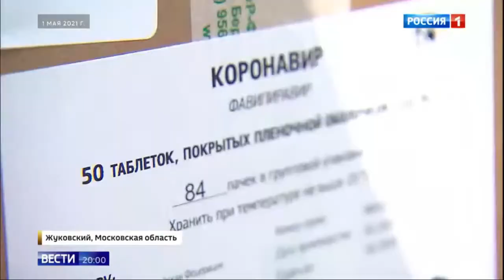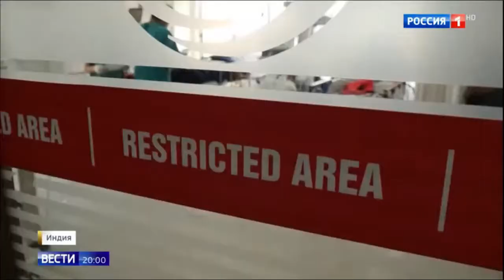Coverage in Rossiya 1 on Russian assistance to India